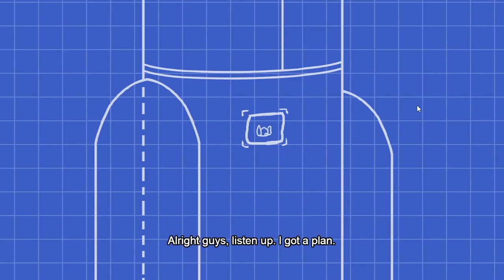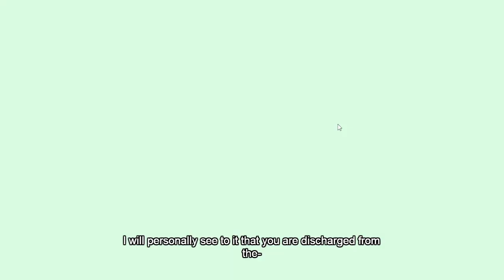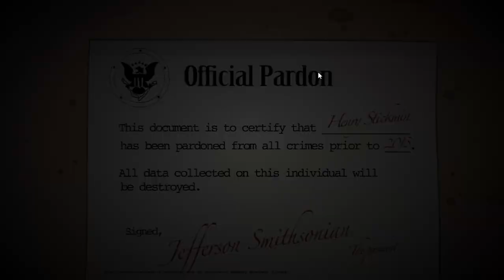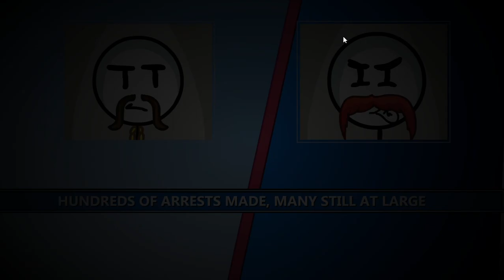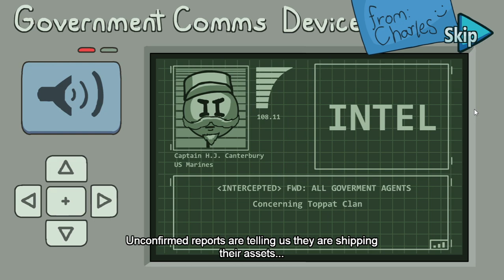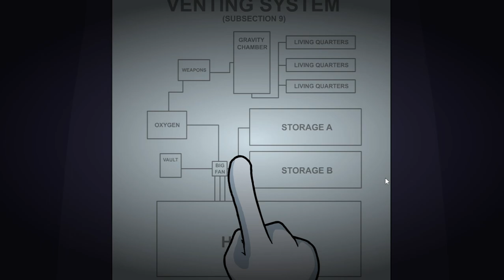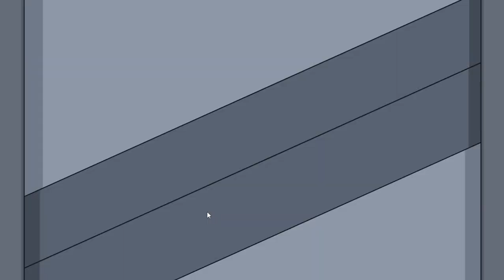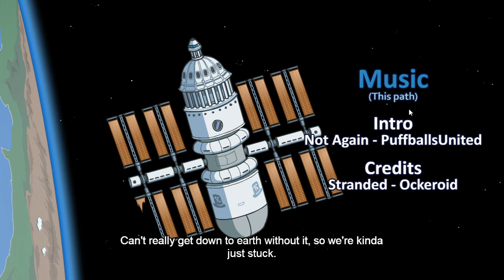The Henry Stickmin Collection Part 4.(Let's Play Series). Completing The Mission Part 1.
If you like to see part 2 of Completing The Mission Of this video leave a like, subscribe to my channel and hit that bell that u never miss a another video. So enjoy my gameplay.